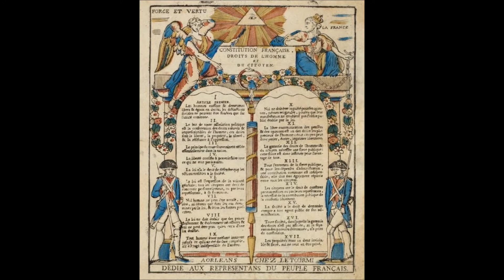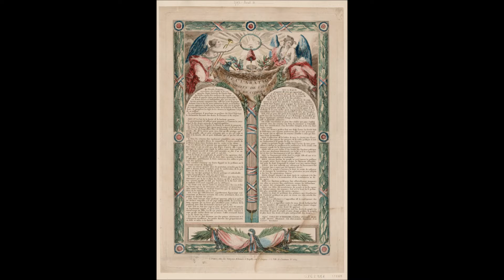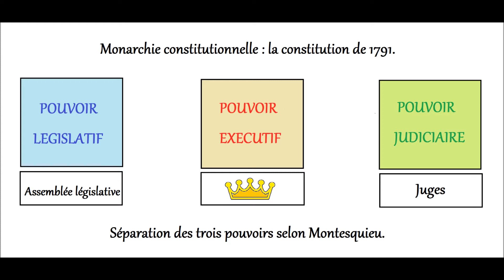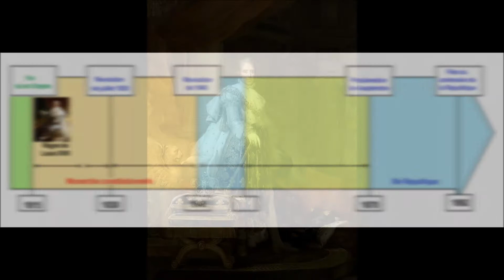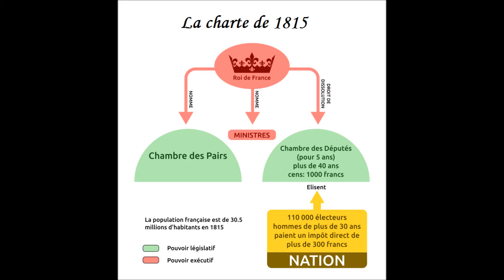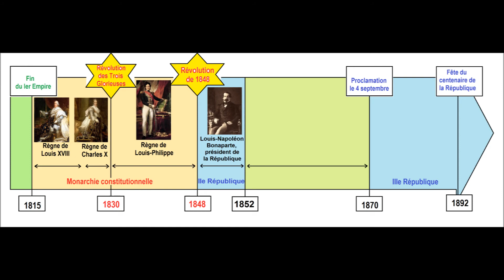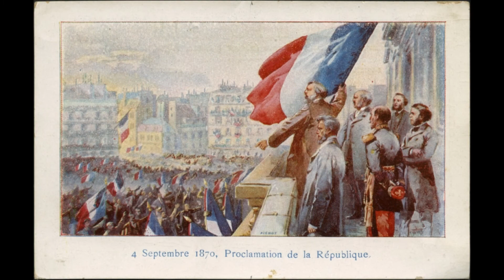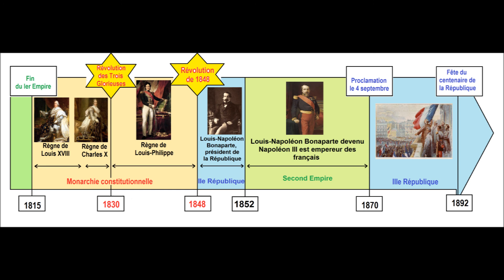Histoire de France CM2 - La république s'impose au XIXe siècle.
La célébration du 14 juillet 1883, estampe anonyme conservée au Musée Carnavalet, Paris.
Le château de Versailles, Pierre Patel, 1668, Musée de l'histoire de France.
Le serment du jeu de paume, Jacques Louis David, 1790, Musée Carnavalet.
Le désastre de Sedan, la reddition de Napoléon III, anonyme, Musée Carnavalet.
Louis pasteur, Albert Edelfelt, 1885, Musée d'Orsay.
Alphonse Baudin (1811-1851) sur la barricade du faubourg Saint-Antoine, le 3 décembre 1851, Ernest Pichio, Musée Carnavalet.
Affiche des fêtes du centenaire de la République, Bibliothèque Nationale de France.
Couronnement de Charles X, entre 1827 et 1829, François Gérard.
Déclaration des droits de l'Homme, Musée de la Révolution.
Déclaration des droits de l'Homme et du citoyen, original.
La liberté guidant le peuple, Eugène Delacroix, 1830, Musée du Louvre.
Exécution de Louis Capet le 21 janvier 1793, gravure anonyme, 1793, Musée de Canavalet.
Napoléon Ier en costume du sacre, François Gérard, 1805, Château de Versailles.
Napoléon III, Charles Giraud, Grand Palais.
Louis XVIII en costume de sacre, François Gérard, 1815, Hôtel Beauharnais
Louis-Napoléon Bonaparte président de la République, photographie de Gustave Le Gray.
Boulevard Haussmann, Antoine Blanchard.
Le sacre de Napoléon, 1807, Jacques-Louis David, Musée du Louvre.
Le roi Louis-Philippe, Horace Vernet, 1832.
Louis XV en costume de sacre, Hyacinthe Rigaud, Château de Versailles.
Déclaration des droits de l'homme et du citoyen de 1789, Le Barbier, vers 1789 Musée Carnavalet.
Emblème du Roi-Soleil, Château de Versailles.
Le roi Louis-Philippe, daguerréotype, date inconnue.
Louis-Napoléon Bonaparte rétablissant le suffrage universel, vers 1851, estampe anonyme.
Napoléon à Fontainebleau, 1840, Paul Delaroche, Musée de l'armée.
L'empereur Napoléon III, Hippolyte Flandrin, 1861, Château de Versailles.
Lamartine devant l'hôtel de vile de Paris, vers 1848, Philippoteaux, Musée des Beaux-arts de Paris.
Proclamation de la république par Gambetta le 4 septembre 1870.
Le retour de Louis XVI de Varennes, Duplessis-Bertaux, Archives nationales.
Victor Schœlcher, photographie par Étienne Carjat, avant 1893.
Frises chronologiques et organigramme de la constitution de 1791, G.Poret